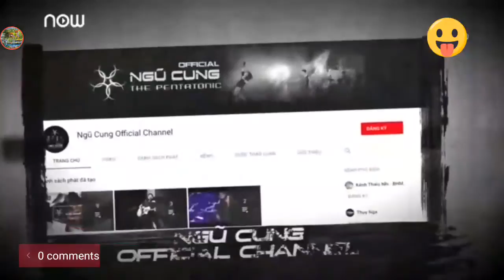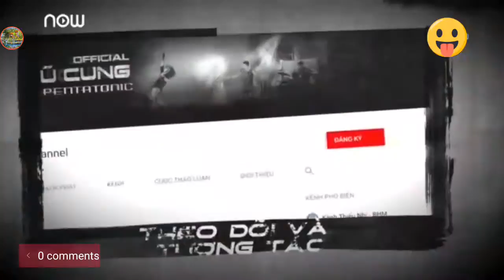thailan vs malaysia